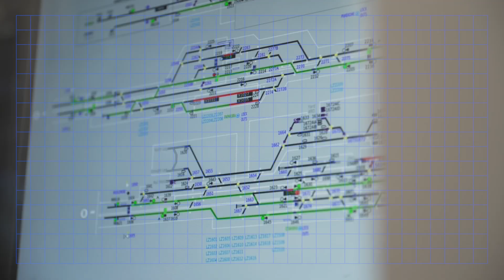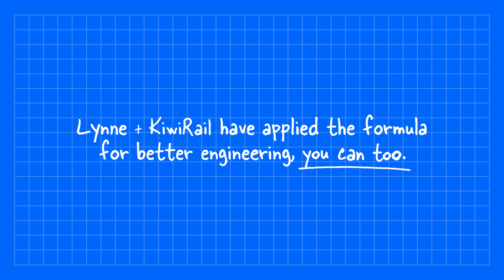Lynne + KiwiRail have applied the formula for better engineering, you can too.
Over 23,000 engineers in New Zealand have the formula for better engineering. Learn how Lynne has applied the formula, and join Engineering New Zealand so you too can be the best engineer you can be.